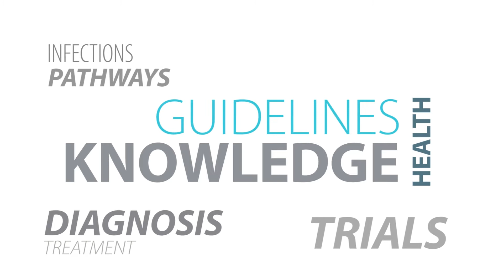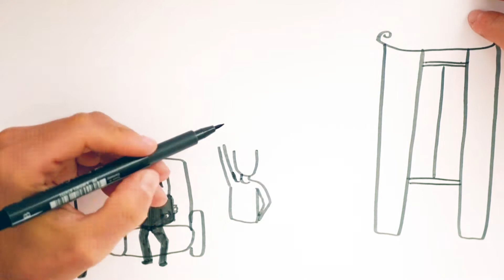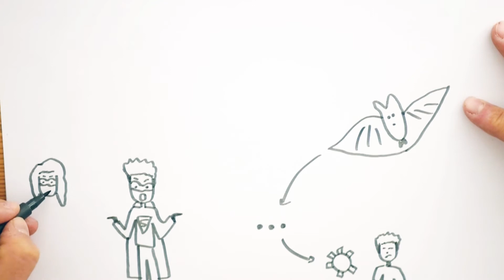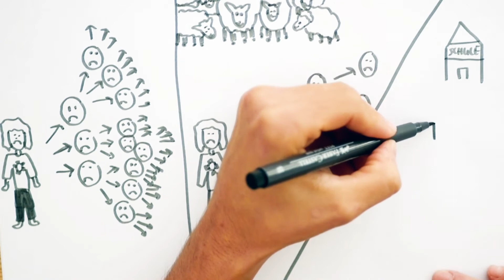IDIM: Inmunidad de rebaño o colectiva ¡Pan comido, para niñas/os!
Este video trata sobre la inmunidad de rebaño colectiva. La estudiante de medicina Juliane Wurm y el Dr. Jon Salmanton-García explican qué es la inmunidad y cómo volverse inmune a una enfermedad infecciosa. También aprenderás cómo una sociedad logra la inmunidad colectiva. ¡Que te diviertas!

Editing by NCXT - Jan Thielebeule
Video by Juliane Wurm